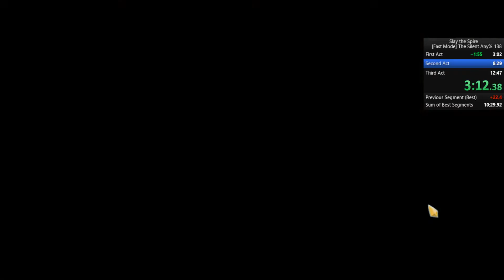Slay the Spire - The Silent Fast% in 11:36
BRONZE BABYYYY!

lol sorry for no sounds i was talking to my counselor while doing this run.